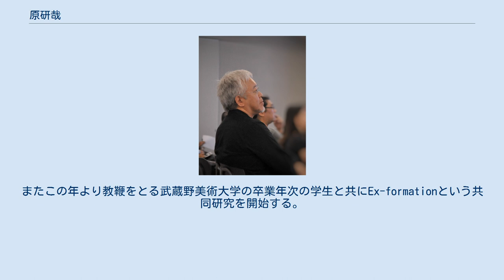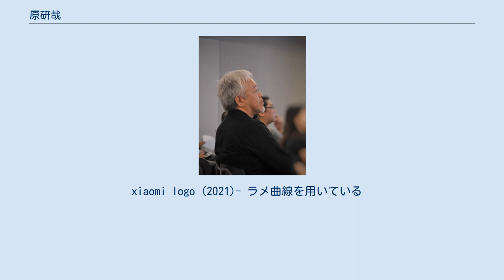原研哉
原 研哉（はら けんや、1958年 - ）は、岡山県岡山市出身のグラフィックデザイナー。
武蔵野美術大学造形学部基礎デザイン学科教授、株式会社日本デザインセンター代表取締役。
日本グラフィックデザイナー協会副会長を務める。
 岡山市立弘西小学校、同市立旭中学校、岡山県立岡山操山高等学校を経て、1983年武蔵野美術大学大学院修了。
同年日本デザインセンター入社。
広告その他で活躍。
幅広い領域のデザインプロジェクトを展開。
日本的な感性で、余白を生かしたデザインが特徴。
2001年より無印良品のボードメンバー。
高校の同級生に、作家の原田宗典、政治学者の山口二郎、元参議院議員の姫井由美子。
広告のほか、アートディレクション、企画、運営も担当。
 1998年長野冬季オリンピックの開会式・閉会式プログラムを手がける。
同年山口県の梅田病院などのデザイン計画に関わる。
2000年RE DESIGN展で世界インダストリアルデザインビエンナーレ大賞を受賞。
以降、世界各国を巡回。
 2001年松屋銀座のリニューアル計画、深澤直人と共に無印良品のボードメンバーに参加。
2004年HAPTIC展、FILING展開催。
またこの年より教鞭をとる武蔵野美術大学の卒業年次の学生と共にEx-formationという共同研究を開始する。
2005年の愛知万博のプロモーションを担当。
2007年SENSEWARE展開催。
ほかに商品のデザイン、世界各地で企画展示・個展などを多数開催。
 2015年7月、2020年夏季オリンピック東京大会の公式エンブレム入選3作品まで残った。
2015年11月、次点作となった自身の作品と展開例を公開し、花火になるエンブレムなどの13のコンセプトを説明。
　 広報文化施設ジャパン・ハウス総合プロデューサー。
 2021年3月、Xiaomiの新しいロゴをデザイン。
 xiaomi logo (2021)- ラメ曲線を用いている